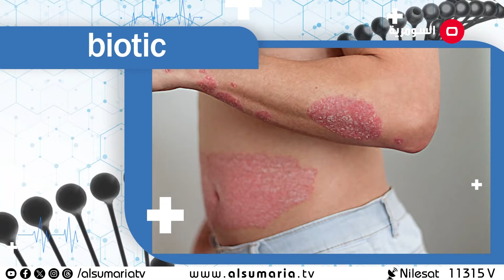طرق الوقاية من فطريات الجلد